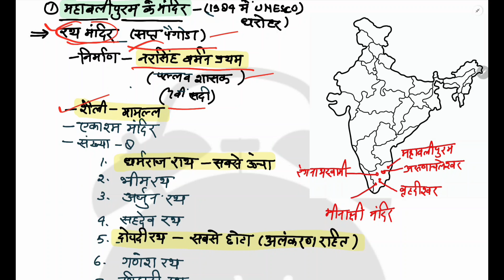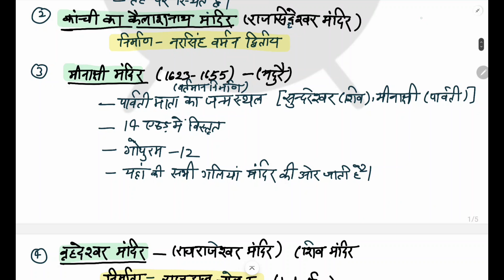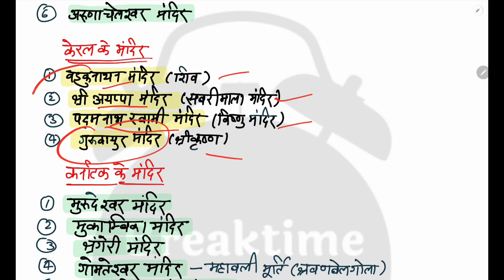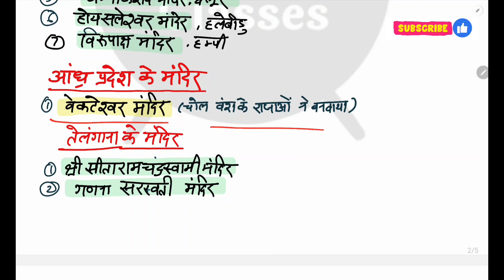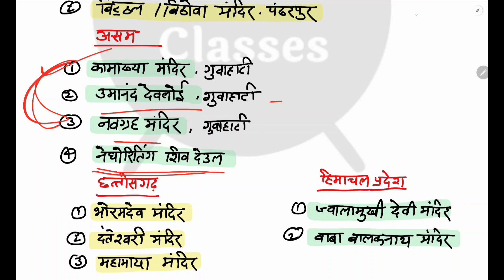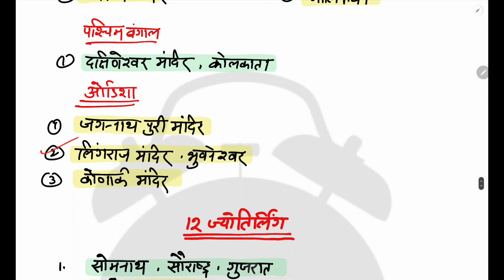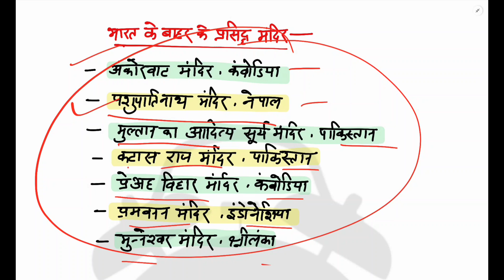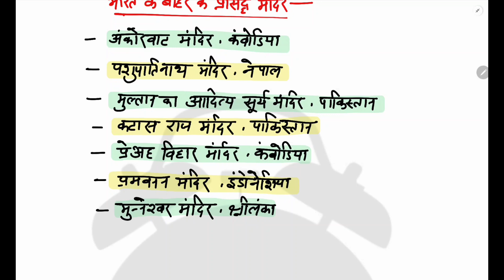Art and Culture (कला और संस्कृति) Part 6 for RO/ARO , UPPCS, UPSC | Richa Pandey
art and culture upsc , ro aro ki puri taiyari
complete art and culture
art and culture nitin singhania, most important topic for ro aro, ro aro notification
art and culture for uppcs, कला और संस्कृति for ro aro, art and culture for uppcs mains